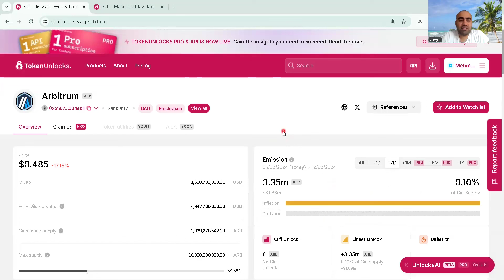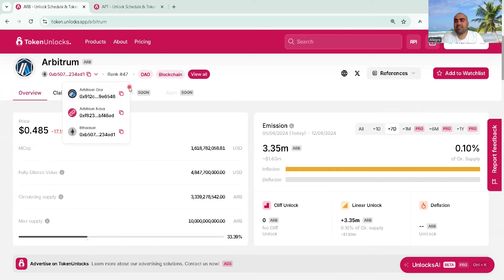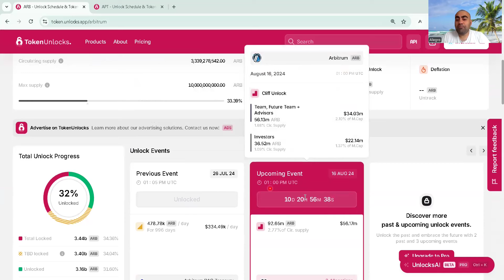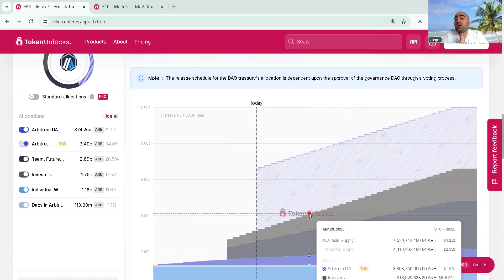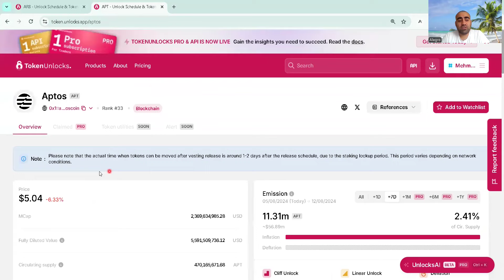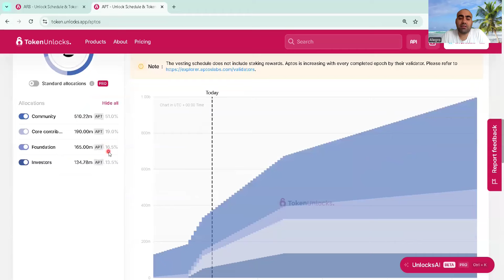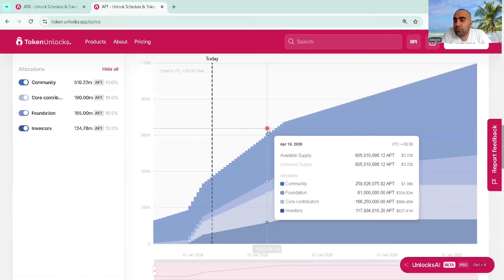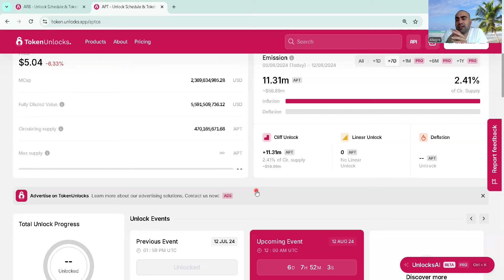BU COİNLERİ ASLA ALMAM !!!!!!!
POLONYA | ALMANYA YASAM